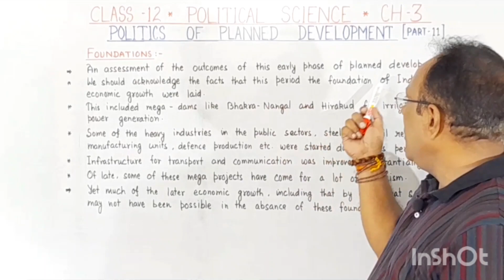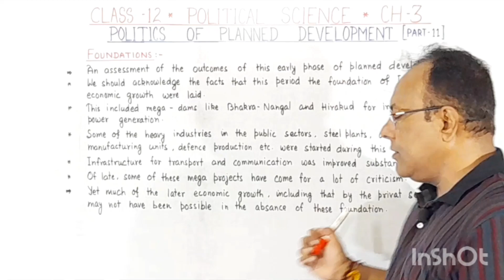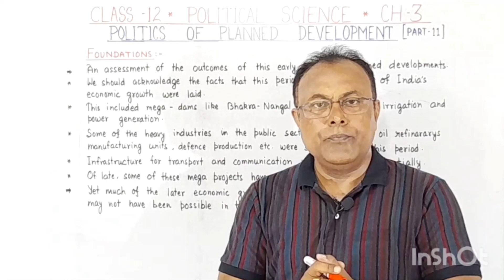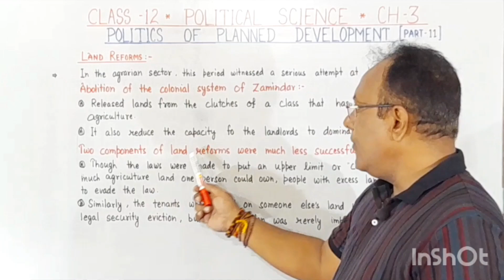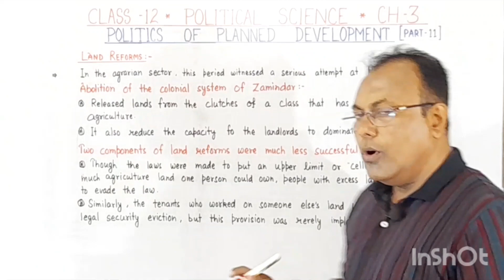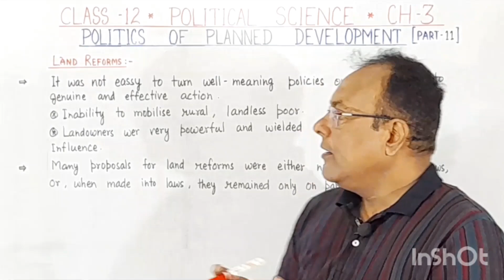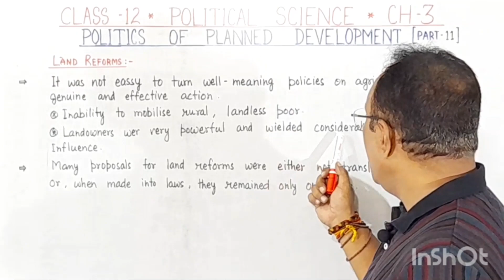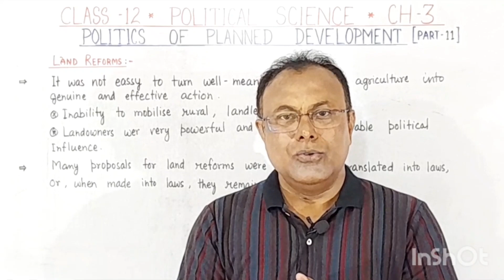CLASS12/POLITICAL SCIENCE (CH-3)POLITICS OF PLANNED DEVELOPMENT/FOUNDATION & LAND REFORMS [PART-11]